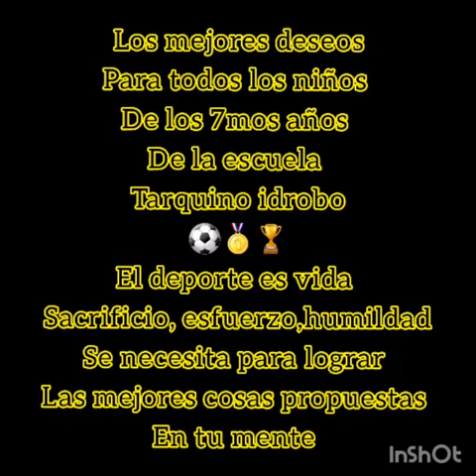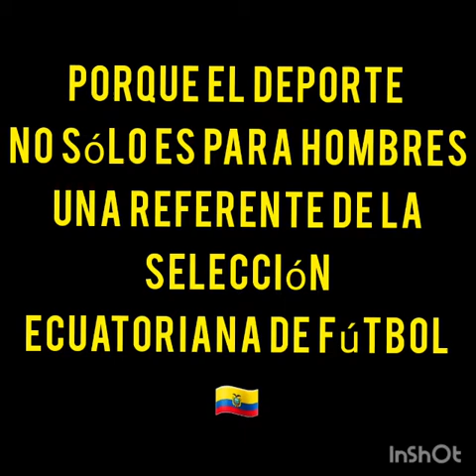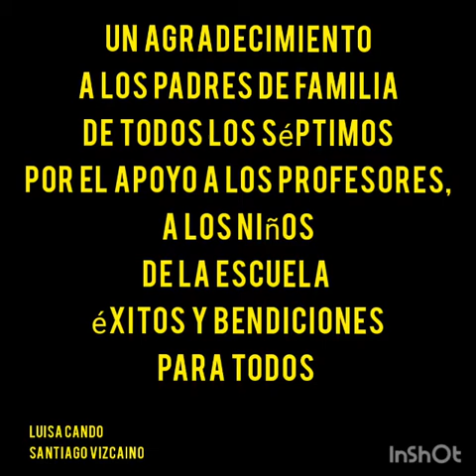Quédate en casa..Mensajes de jugadores hacía nuestros niños de la Escuelita Tarquino Idrovo 😍😍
Mensajes positivos hacía nuestros niños de Séptimos de la Escuelita Tarquino Idrovo..Gracias..Junio/30/2.020